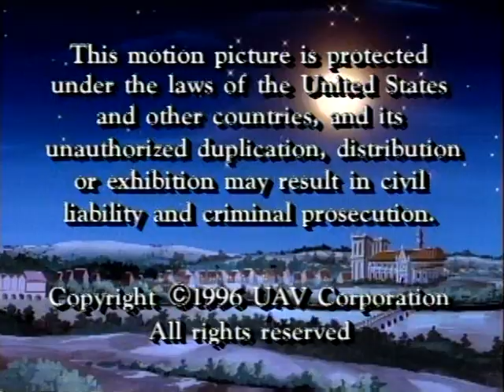El Secreto del Jorobado 1996 - U.A.V Entertainment / Maraton Retro - Animados Latino